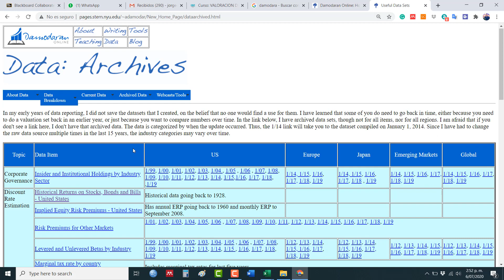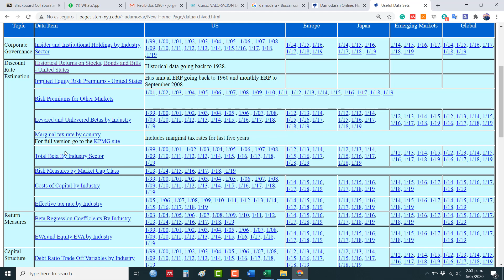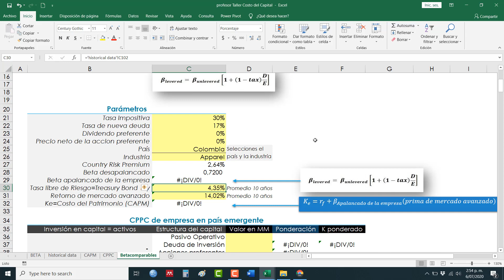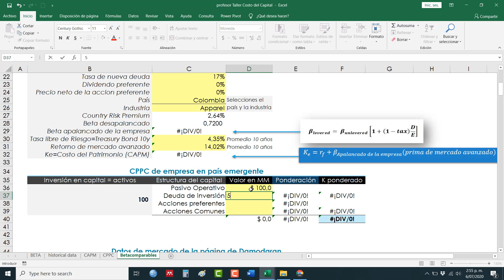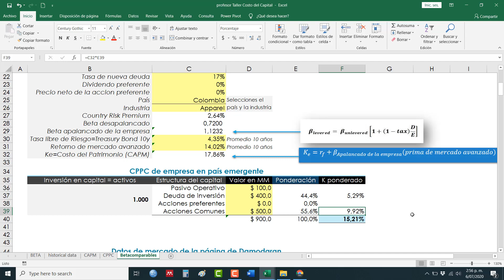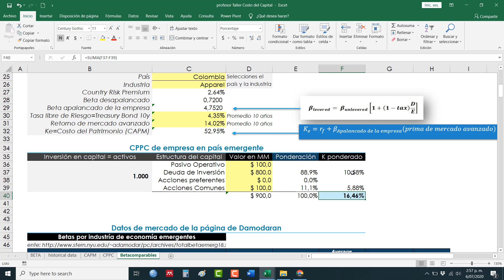plantilla costo de capital betas comparables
en este video comparto una plantilla de costo de capital CAPM con betas comparables para empresas que no cotizan en bolsa y son de economías emergentes. descarga